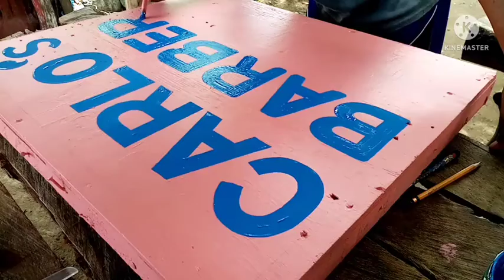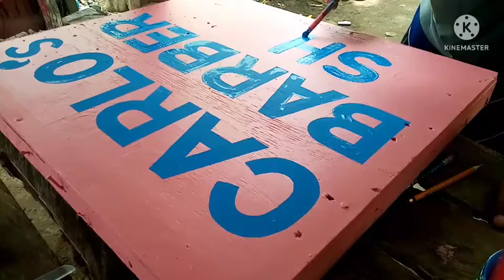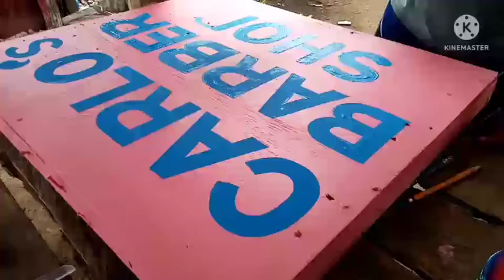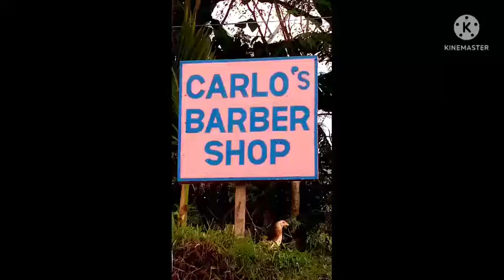Basic Freehand Letterings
Simpleng lettering para sa baguhan. Madaling paraan para gumawa ng lettering panlagay para sa negosyo para hindi na kailangang magpagawa sa iba.